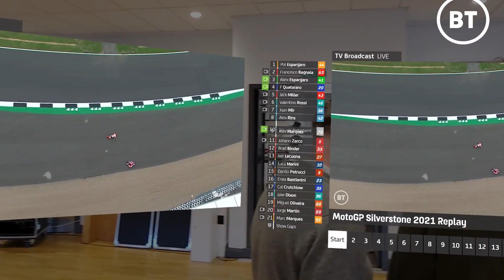BT and EE 5G Edge-XR event at StoneX Stadium (9 March 2022)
A quick overview of BT Sport and EE's press event showcasing the future possibilities of 5G and AR/XR in enhancing fan engagement within sports.